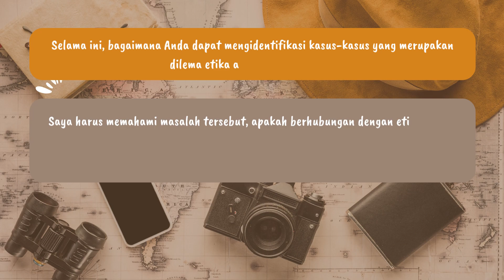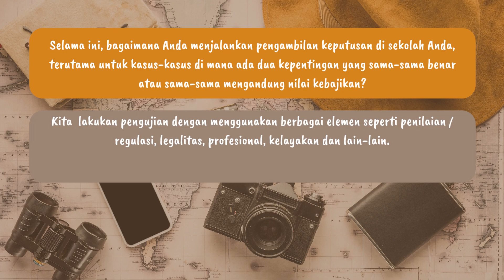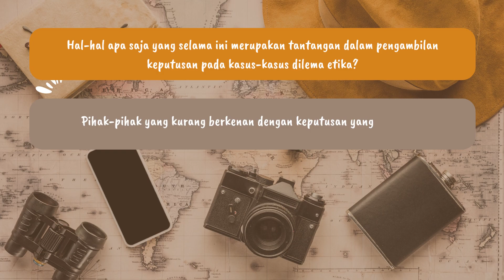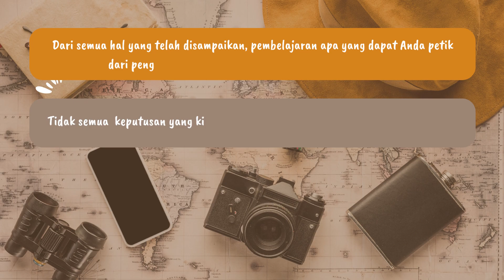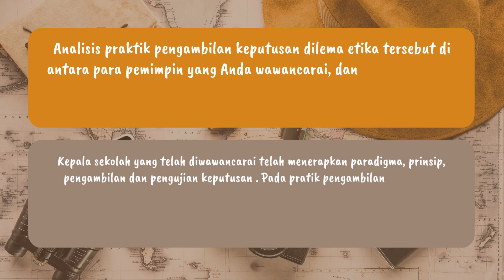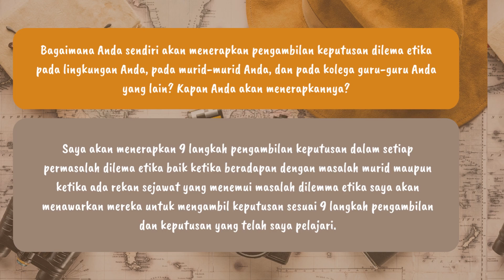Demonstrasi Kontekstual Modul 3.1. Pengambilan Keputusan Berbasis Nilai Kebajikan sebagai Pemimpin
Video berikut ini adalah tugas "Demonstrasi Kontekstual Modul 3 1  Pengambilan Keputusan Berbasis Nilai-nilai Kebajikan sebagai Pemimpin" yang merupakan tugas Demonstrasi Kontekstual modul 3.1 Program Pendidikan Calon Guru Penggerak angkatan 7.

Demonstrasi Kontekstual Modul 3 1  Pengambilan Keputusan Berbasis Nilai-nilai Kebajikan sebagai Pemimpin